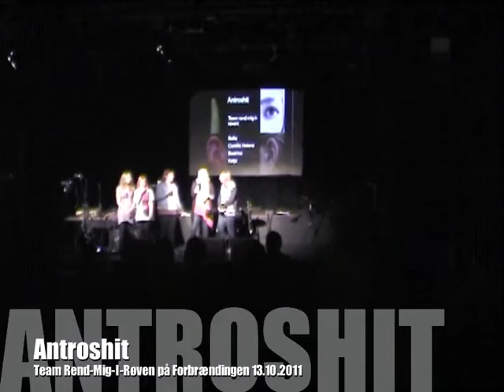Antroshit.m4v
Fra workshoppen "Kollektiv improvisation over hverdagens lyde", faciliteret af komponist Casper Hernández Cordes i sept-oktober 2011 med deltagelse af 30 unge mennesker fra Kongsholm Gymnasium.

Den 13.10 var der en fælles præsentation i forbindelse med Wundergrund Festival, hvor de 7 grupper viste deres arbejde frem.

Dette er fra gruppe 4 aka Team rend-mig-i-røven, som har arbejdet med køkkenlyde.